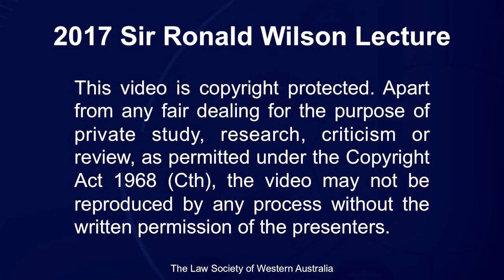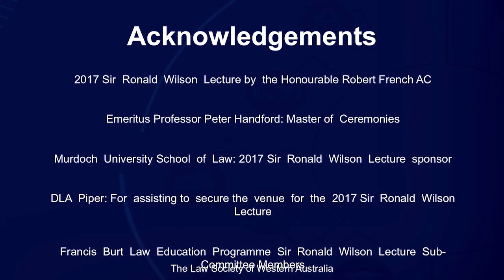2017 Sir Ronald Wilson Lecture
Judicial Review: Populism, the rule of law, natural justice and judicial independence – The Hon Robert French AC